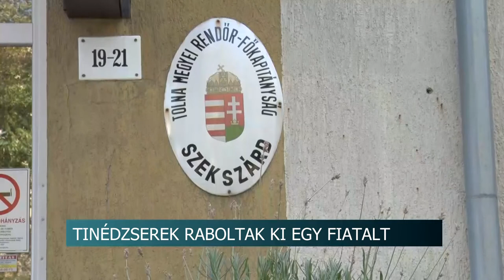20210730 hirado rablas